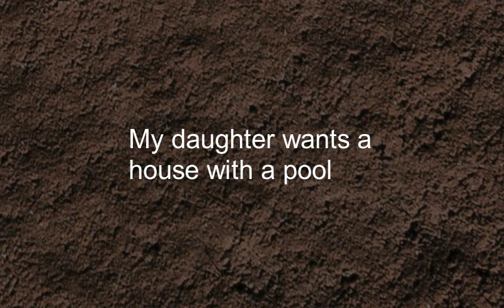Como se dice Mi Hija Quiere Una Casa Con Alberca en Ingles